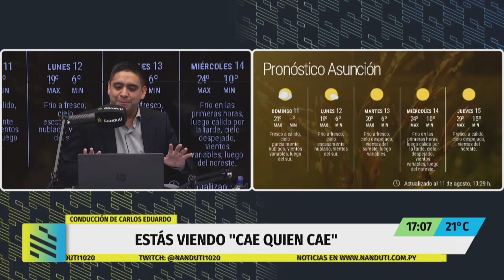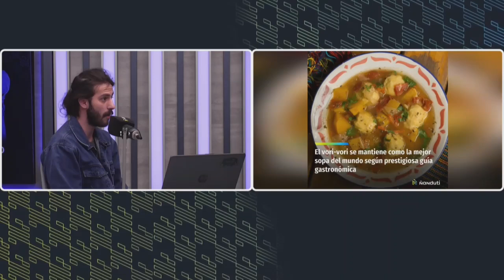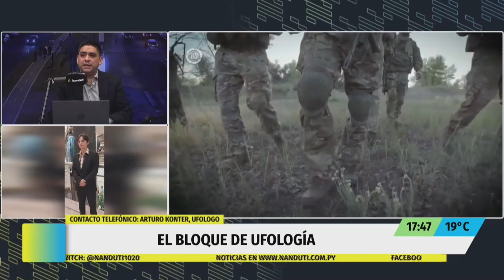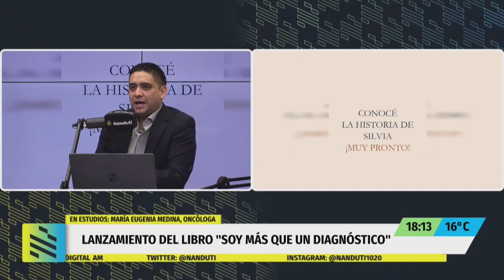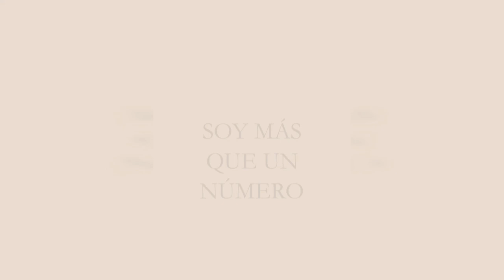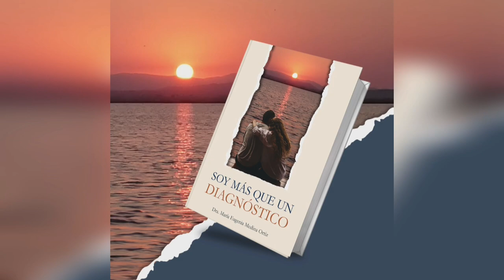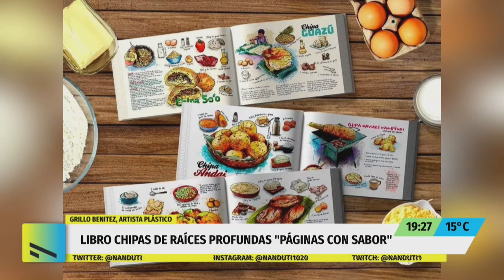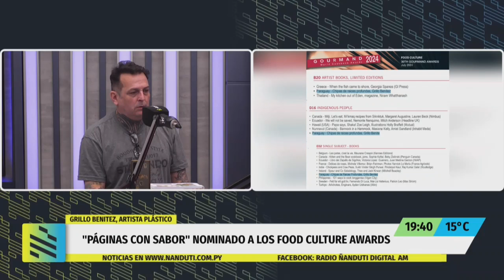Cae Quién Cae 11/Agosto/2024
Programa Cae quién Cae del domingo 11 de agosto del 2024 por Radio Ñandutí 1020AM y canal 17 de Tigo